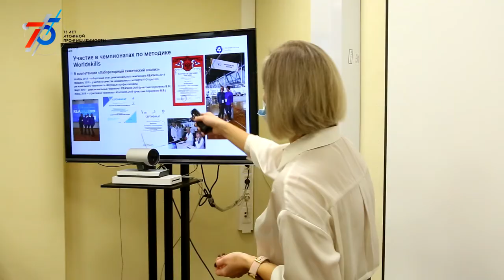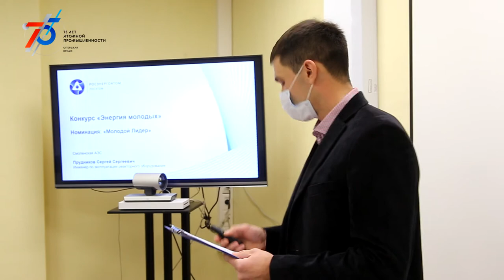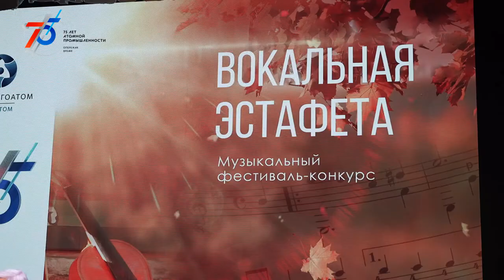Десна-ТВ: Новости САЭС от 01.12.2020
В выпуске:
- На Смоленской АЭС выбрали лучших молодых сотрудников;
- Вокалисты Смоленской АЭС – победители музыкального онлайн фестиваля концерна Росэнергоатом «Вокальная эстафета - 2020».